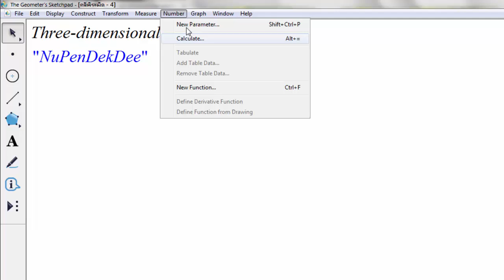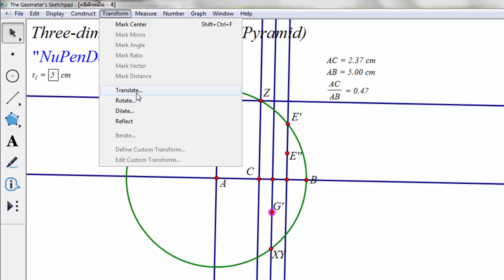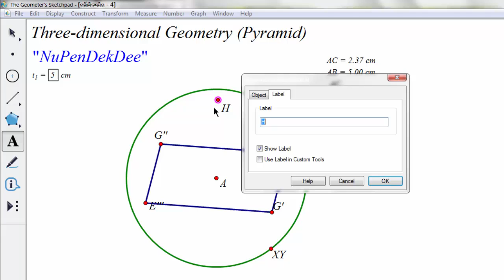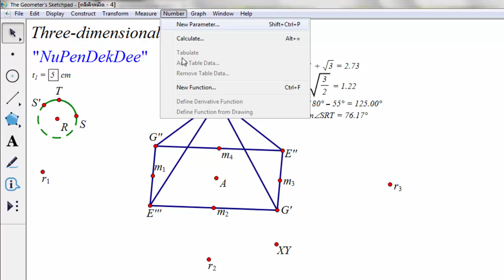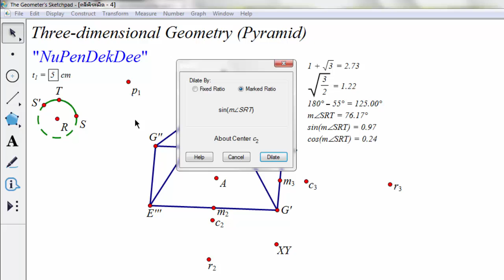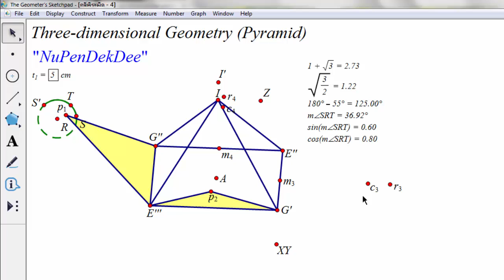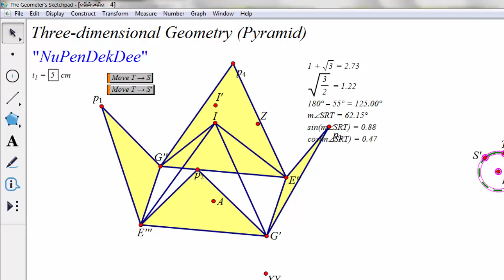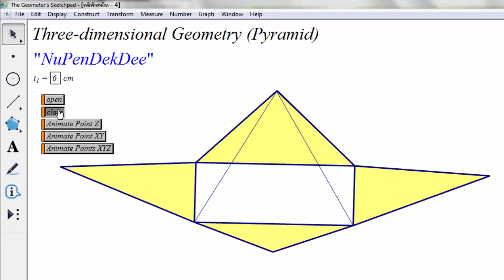Three-dimensional Geometry (Pyramid)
ในคลิปนี้แสดงการสร้างรูปพิระมิด 3 มิติ ที่คลี่ออกและสามารถหมุนเพื่อมองด้านต่างๆ ได้